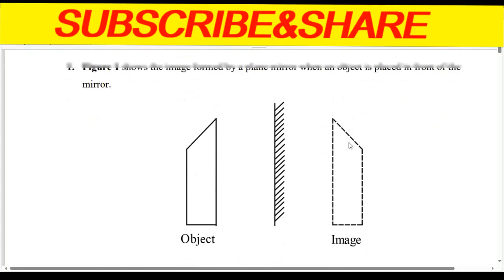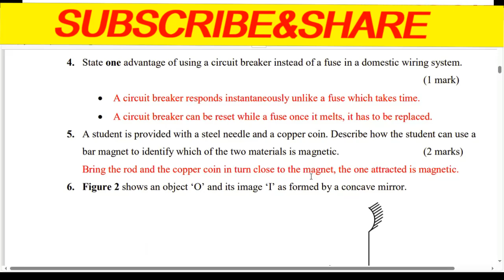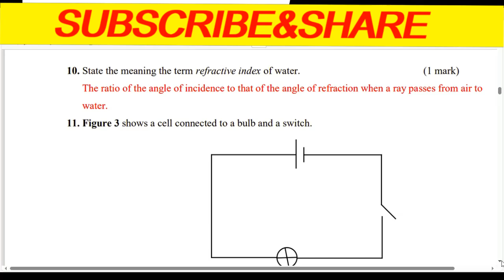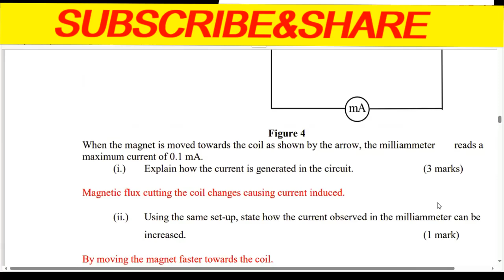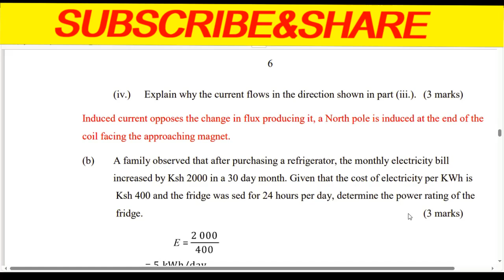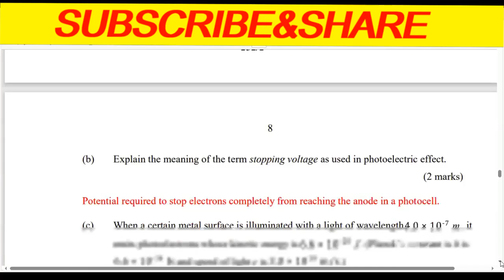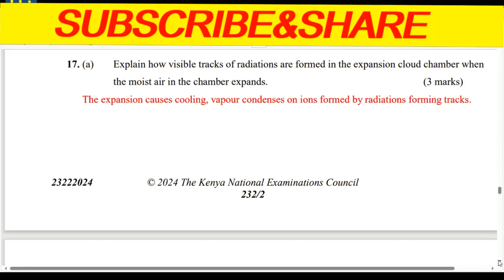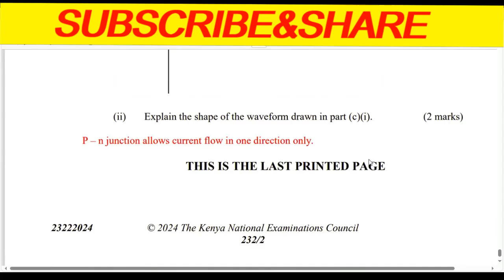KCSE 2024 PHYSICS PAPER PAPER 1 marking scheme KNEC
What We Offer:
Join our growing community and explore a world of knowledge and fun with FAVOURED MIXED ENTERTAINMENT.